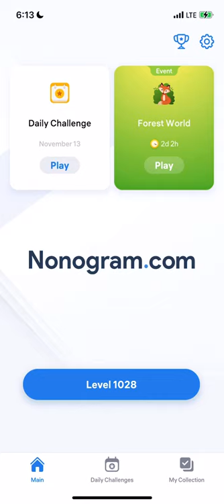Nonogram.com - Number Puzzle LEVEL 1028